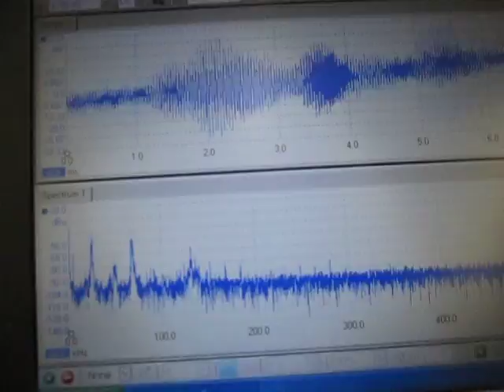音と超音波の組み合わせによる、超音波システム Ultrasonic experiment